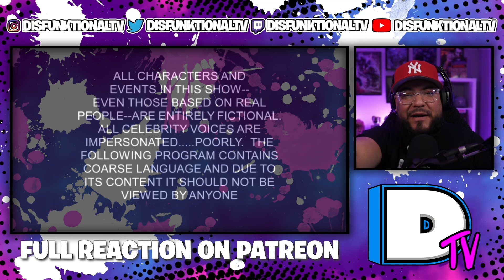Park South: 1% Reaction (Season 15, Episode 12)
South Park: 1% Reaction (Season 15, Episode 12)

EPIC GAMES SUPPORT A CREATOR CODE: "DISFUNKTIONAL"